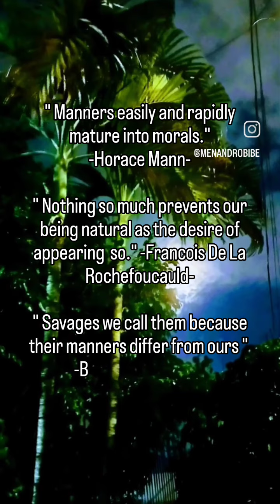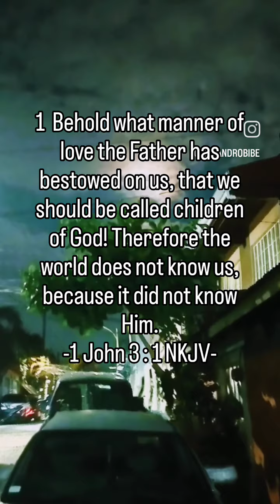*MANNERS, highlights youtube video reels inspiration motivation quotes education knowledge